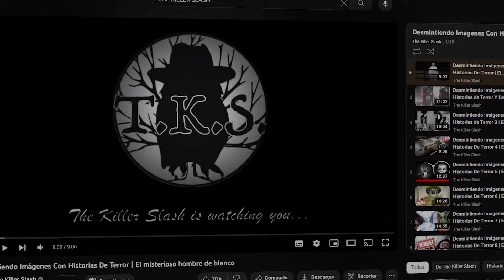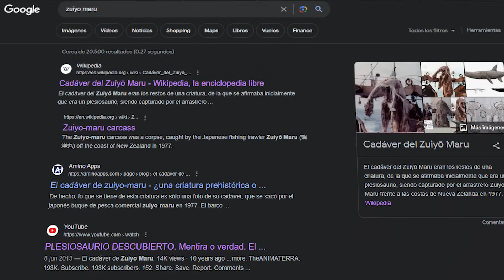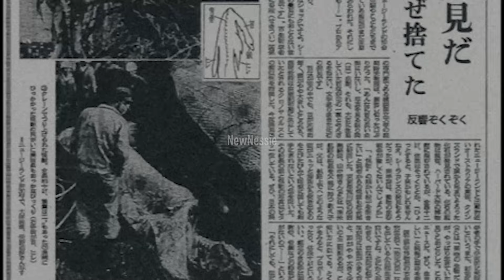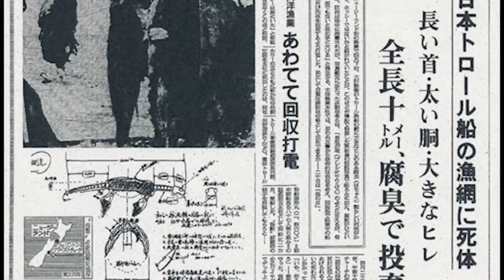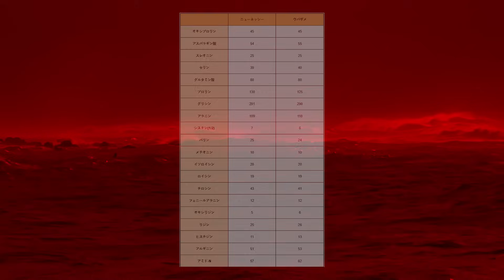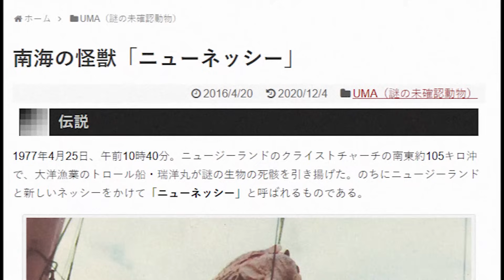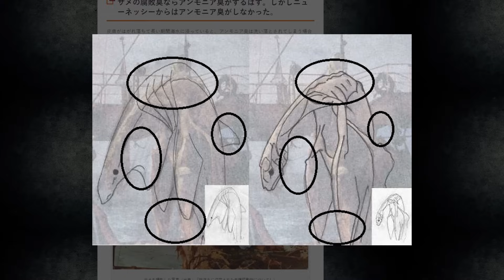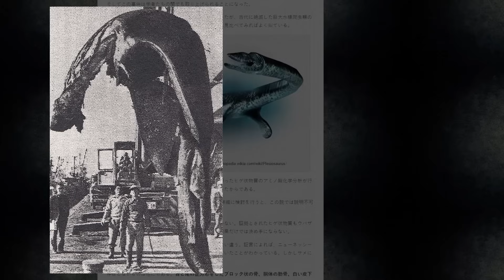Esta foto es real... - LA VERDADERA HISTORIA DEL MONSTRUO DE ZUIYO MARU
Este video fue elegido por los miembros del canal :D, espero les agrade y hayan podido cerrar toda una duda sobre esta extraña foto tomatada en 1977...